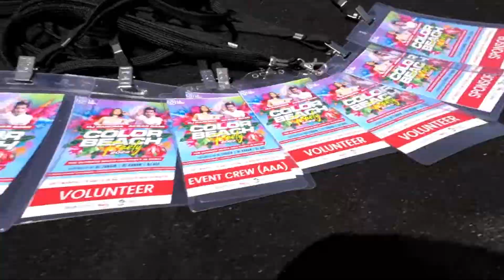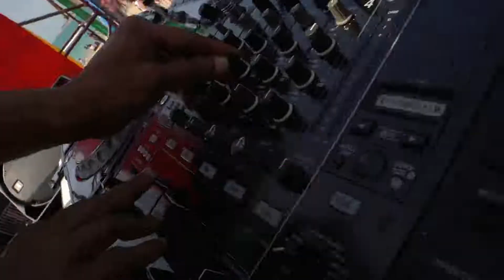Color Beach Party Dubai 2022 Highlight Video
The biggest beach Holi party at Dubai’s coolest beachfront - LaMer. 12 hours of non-stop music, a stellar line-up of DJs, bright colors, food, dance, laughter, and a whole lot of good vibes.

La Mer North Beach | March 20, 2022